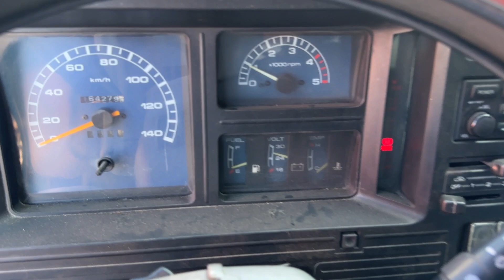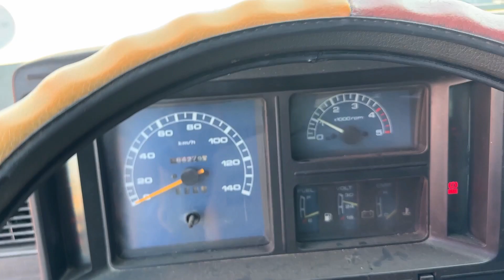KIA Dump SH1-25WS-DP 1997y(SH1) M/T V.I.N 095385